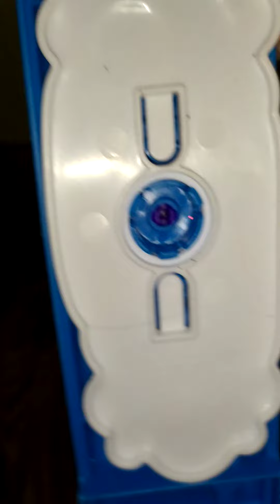Игровой набор playdoh единорог со звуками